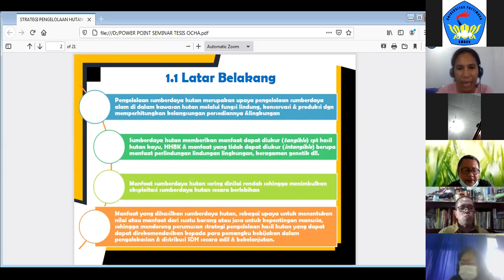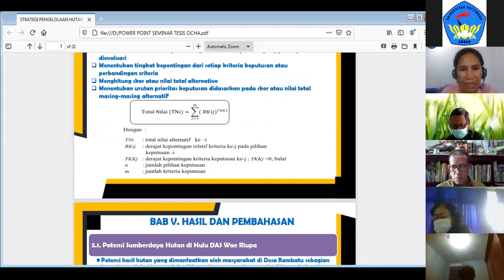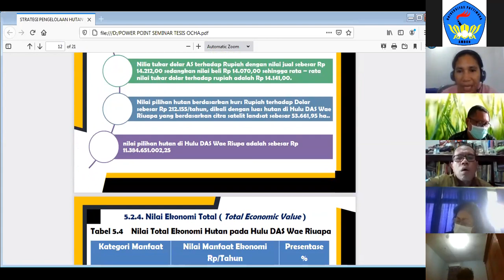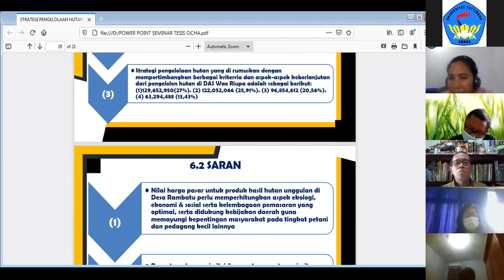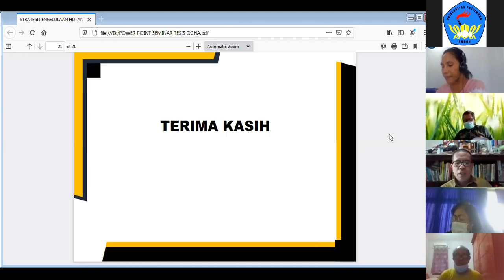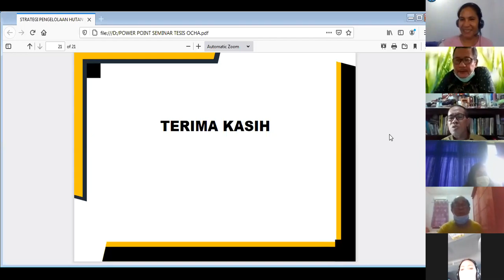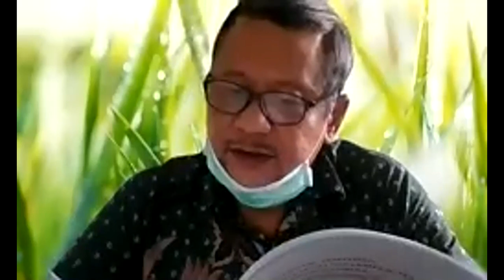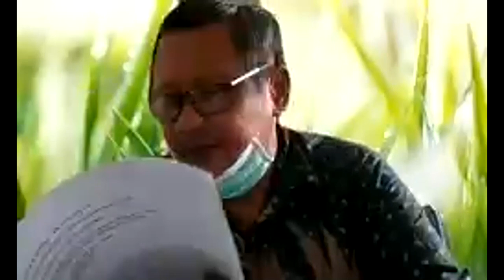Seminar Hasil Penelitan Prodi Magister Manajemen Hutan a.n. Rosita M. Elly/13696170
STRATEGI PENGELOLAAN HUTAN BERBASIS MASYARAKAT DI HULU DAS WAE RIUAPA DESA RAMBATU KECAMATAN INAMOSOL KABUPATEN SERAM BAGIAN BARAT MALUKU

Seminaris : Rosita M. Elly

Pembimbing I  : Prof. Dr. Ir. Gun Mardiatmoko, MP
Pembimbing II : Dr. D. V. Pattimahu, S.Hut., M.Si
Penyangga I     : Prof. Dr. Ir. A. Kastanya, MS
Penyangga II.   : Dr. R. Mail, S.Hut., M.Si